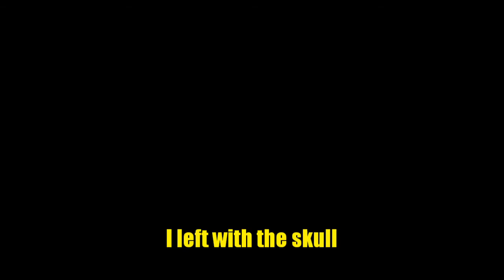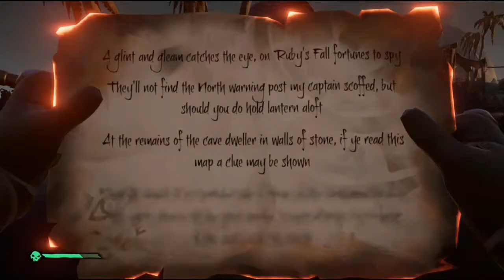[EP:4] THE ROYAL GAVY [Sea of Thieves]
The Blowin' Brothers set sail again, this time as "The Royal Gavy"